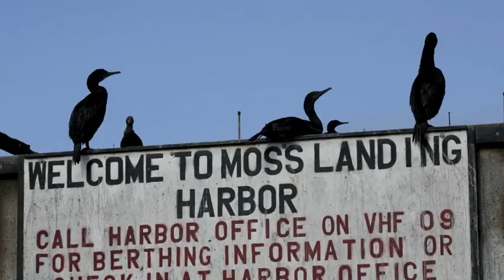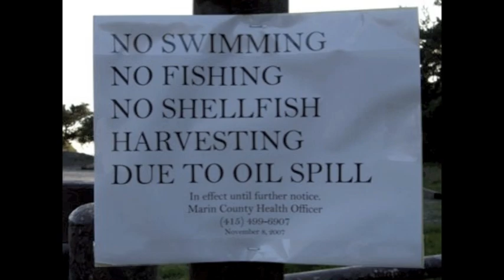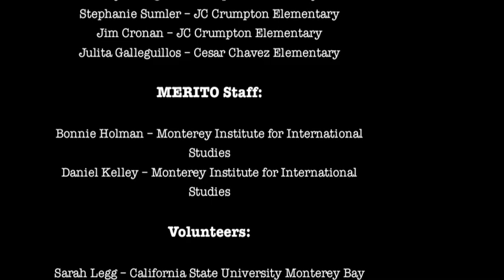Crash at Moss Landing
This short children's film examines how a fictional oil spill at Moss Landing could threaten the diversity of life in the mudflats of Elkhorn Slough. Produced by students from the Olson Elementary School, Class 2, in Marina, California, for the MERITO Program -- Multicultural Voices for Ocean Literacy 2010.